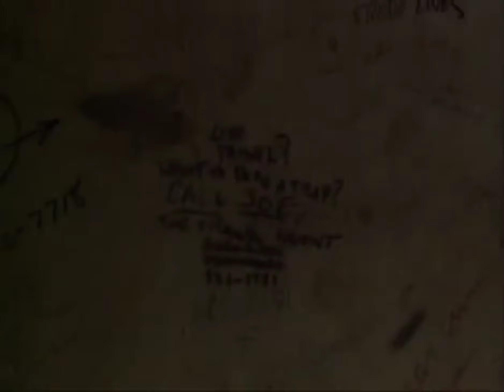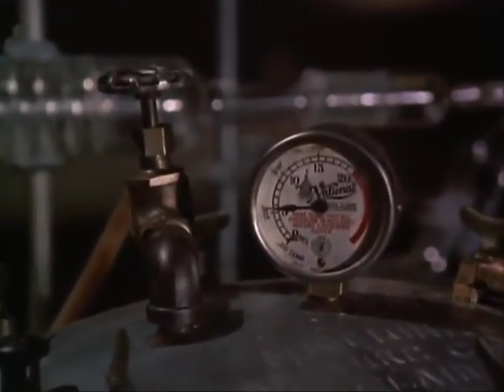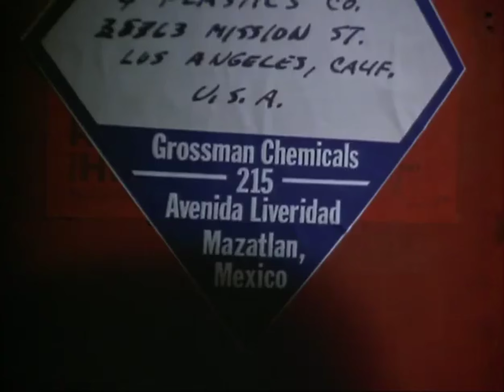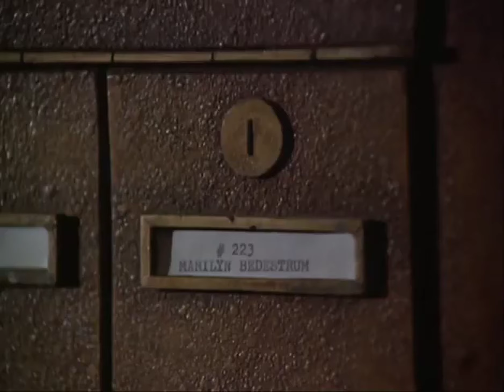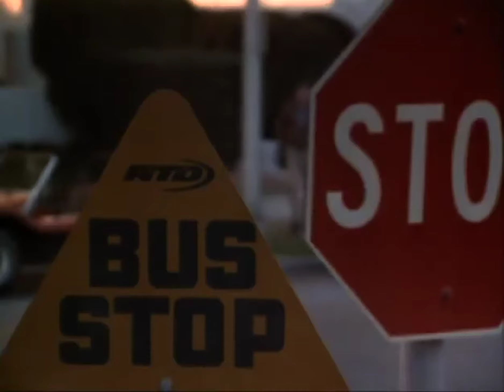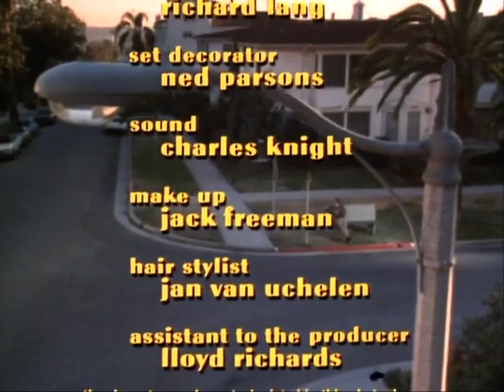Harry O - S01E00 (aka Pilot 1) - Such Dust As Dreams Are Made On - 1973 - David Janssen - Crime - HD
Before the official episodes of the great TV series called "Harry O", starring David Janssen started in Sept 1974, there were two pilots released.

This first one, from March 1973, was a short film length pilot, which actually became known as episode zero for the first season.
Almost a full year passed, and another pilot dropped - this one a full film length episode.
I presume there were some doubts as to whether the series would get released after this first pilot episode, but the second one seemed to do the trick, as only another five months passed until the first official episode was aired.
And what a totally fantastic series it was - lasting for two seasons, and 44 more episodes - with David Janssen becoming a legend in the process as private eye Harry Orwell - or just Harry O.
After of course first becoming a legend in the sixties in "The Fugitive"

This first pilot episode has a strong cast, including Martin Sheen, Margot Kidder and Sal Mineo.
Neither of the two pilots achieved the greatness of the main series in my opinion, but nevertheless are both well worth a watch.

No spoilers - just enjoy.

Resolution increased to HD